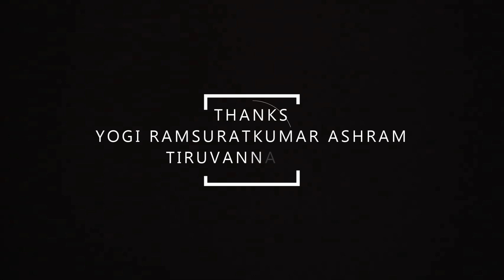அந்த நாம உச்சாடனத்திலேயே நமக்கு அனைத்தும் கிடைத்து விடும்... | Yogi Ramsuratkumar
Yogi Ramsuratkumar | அந்த நாம உச்சாடனத்திலேயே நமக்கு அனைத்தும் கிடைத்து விடும்... | Annai Madevaki | Satsang | Tiruvannamalai

Yogi Ramsuratkumar
Yogi Ramsuratkumar
Yogi Ramsuratkumar

ramsuratkumar yogi,
visiri swamigal,
visiri shankar,
yogi ramsuratkumar visiri shankar,
ma devaki,
tiruvannamalai live,
thiruvannamalai temple,
tiruvannamalai girivalam,
tiruvannamalai ashram
arunachalam,
arunachalam temple,
arunachala shiva,
arunachala siva,
arunachala shiva chanting,
arunachala chanting,
ramana maharshi,
seshadri swamigal,
papa ramdas,
பாலகுமாரன் சிறுகதைகள்,
பாலகுமாரன் பேச்சு,
எழுத்தாளர் பாலகுமாரன்,